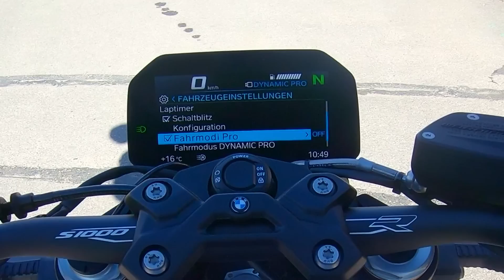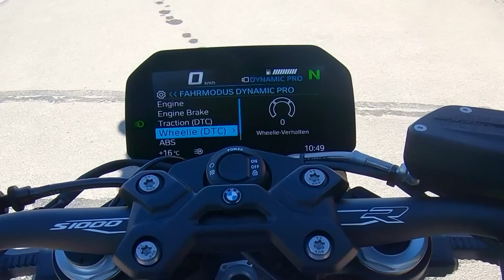BMW S1000R - Zweite Probefahrt Dynamic Modus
⚠️ VIDEOBESCHREIBUNG  ⚠️
Wir starten heute die zweite Probefahrt, in der ich den Dynamic Modus ausgiebig testen kann. Das hatte leider gefehlt, ebenso wie die Schmiederäder.
Ob diese einen Einfluss auf die Handlichkeit haben, prüfen wir doch gleich mal.
Viel Spaß mit dem zweiten Video zur BMW S1000R.

💎 ALLE PRODUKTE IM CHAINBROTHERS SHOP 💎

► Inhalt
00:00 Intro
00:45 Wo ist der Dynamik Modus
01:55 Dynamik Pro Modus
05:58 Schmiederäder
07:41 Bremsen
09:00 Sitzposition